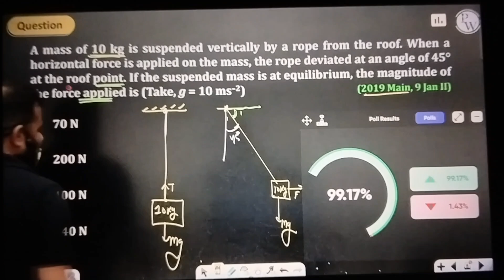MR Sir's Class poll First Time 99.17% Students Understood...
please
             support
                           me 🙏